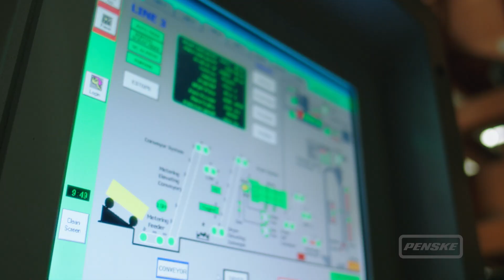Penske: Stories That Move Us - Novelis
Novelis is the leading producer of flat-rolled aluminum products and the world’s largest recycler of aluminum. They provide innovative solutions to the beverage can, automotive and high-end specialty markets. Novelis operates rolling and recycling facilities across North America, South America, Europe and Asia, leveraging its global manufacturing and recycling footprint to deliver products around the world.

As a leader in the transportation services and logistics industry, Novelis recognized Penske’s responsiveness from the beginning and their willingness to understand Novelis and partner with them on improvement ideas. Penske helps tens of thousands of businesses just like Novelis every day. Penske helps a wide range of companies with everything they need to operate the most efficient, safe and reliable truck fleet possible. Penske provides full-service commercial truck leasing, truck fleet maintenance, truck rentals, used truck sales, and supply chain and logistics solutions. to learn more about how we can help your business.